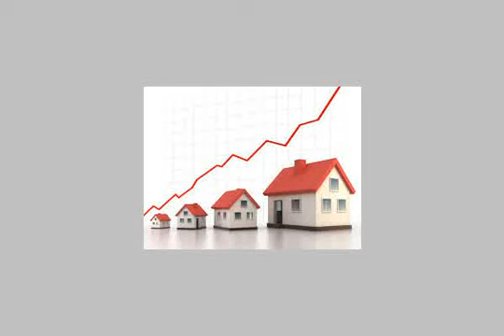APARTMENT for sale in El Shorouk City Cairo - mlseg.com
APARTMENT for sale in El Shorouk City Cairo عمارة تراز معمارى متميز و مطلة على حديقة 1000م+حديقة15فدان+ ميدان فى المنطقة الثامنة و لأول مره وتسهيلات كبيرة و ذهبية فى السداد فقط أدفع مقدم 25% وتملك و الباقى حتى60 شهر كاملة بدون فوائد فى تنظيم أسلوب السداد حسب أمكانيات العميل للحجز و الأستعلام المجموعة ال عالمية للتنمية والاستثمار العقارى ت: - مدينة الشروق - Egypt Real Estate | Greater Cairo | El Shorouk City | Apartment For Sale